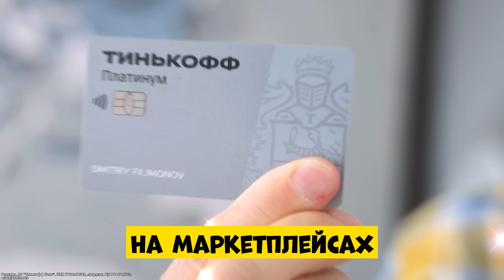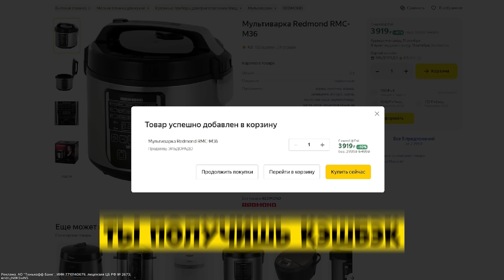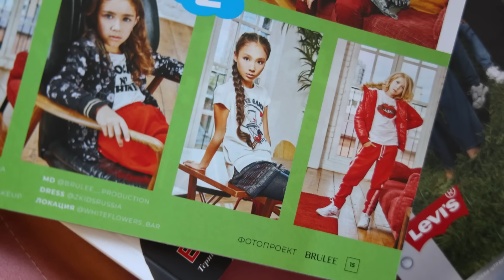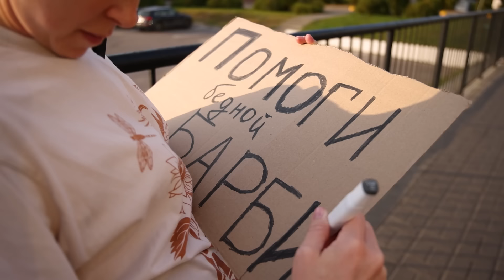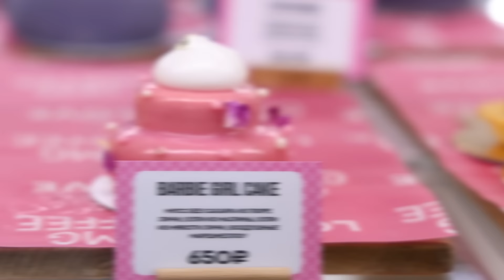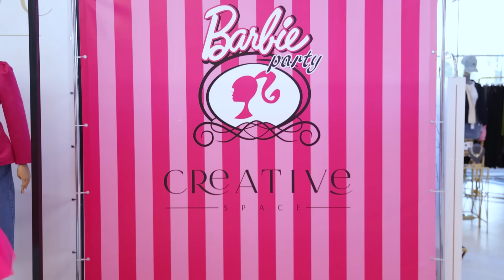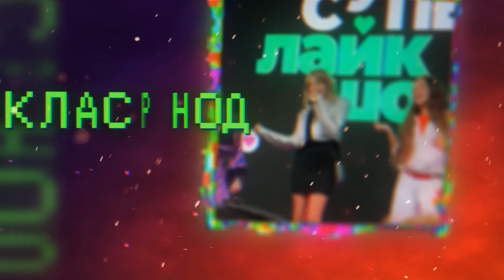Богатая Барби vs Бедная Барби / Милана стала Барби на 24 Часа!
Всем привет! Всем девочкам нравятся Барби, и в этом ролике мама и Милана проживут один день как куклы! Но одна из них будет богатой Барби, а другая бедной. Кому какая жизнь достанется? Чем отличается день бедной Барби от дня богатой Барби? Смотрите ролик до конца, чтобы не пропустить этот челлендж для мамы и Миланы!

Диапазон полной стоимости кредита (ПСК) от 12% до 35%. Процентная ставка на покупки, платы, снятия, переводы, за погашение кредитов других банков, рассрочку: в беспроцентный период до года 0%, далее (или в случае неоплаты регулярного платежа) - от 12% до 69,9%.